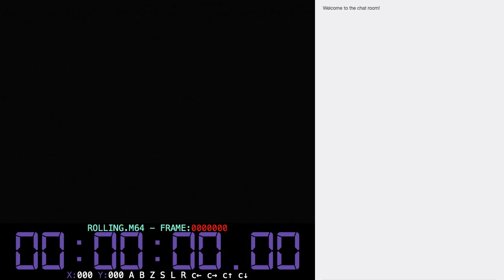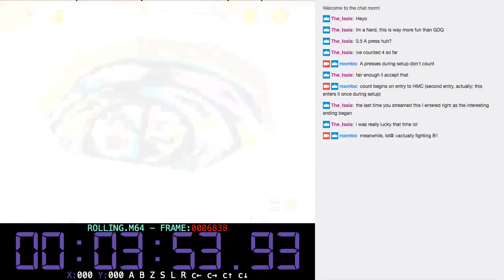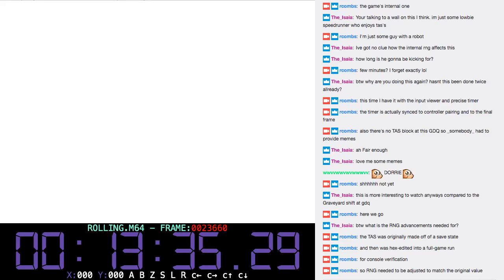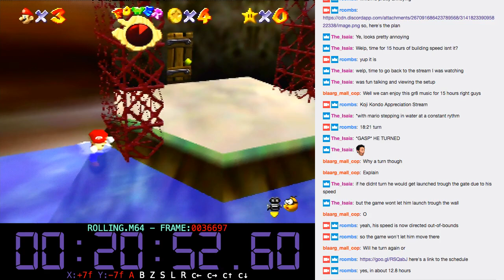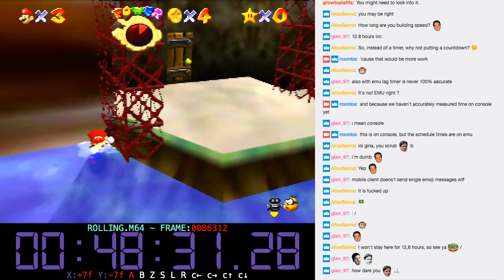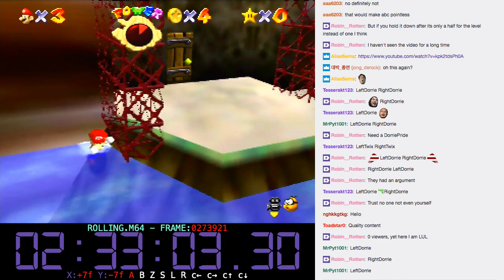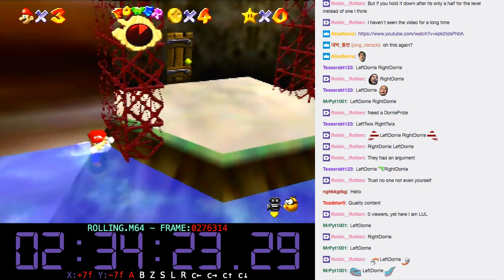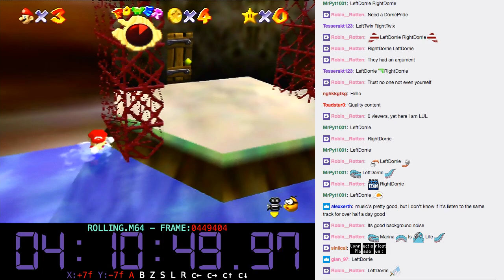Mario 64 - Watch for Rolling Rocks - 0.5x A Presses - Console Playback (Part 1)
The timer starts at controller pairing, and the frame counter counts input frames (not display frames). The A press begins on the final HMC entry (the first part of the video is setup, and is not counted as part of the IL's A-press count).